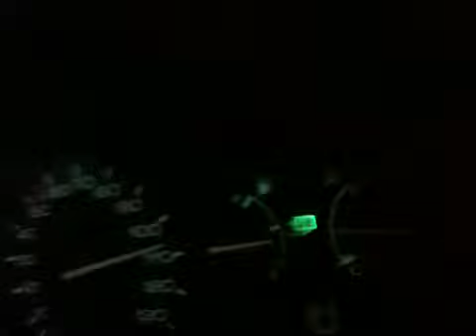120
Honda puts in Work